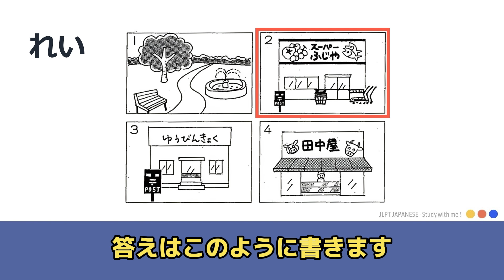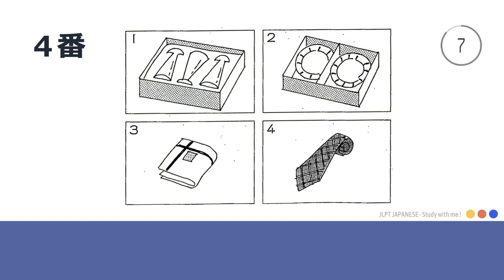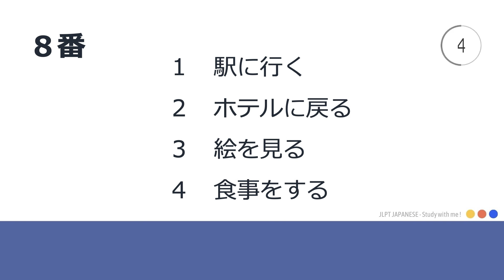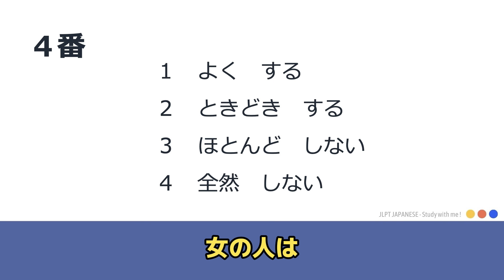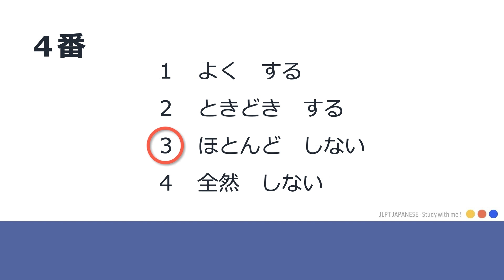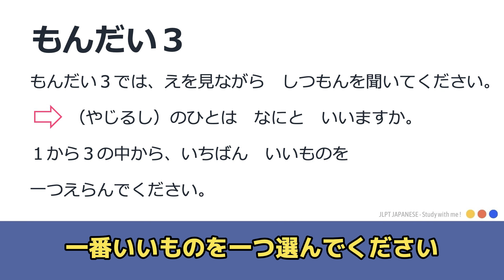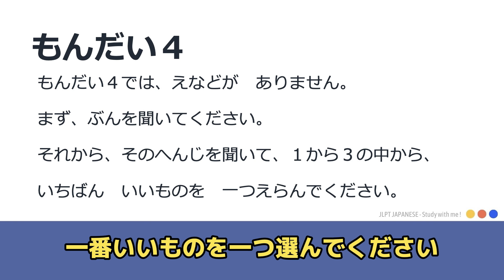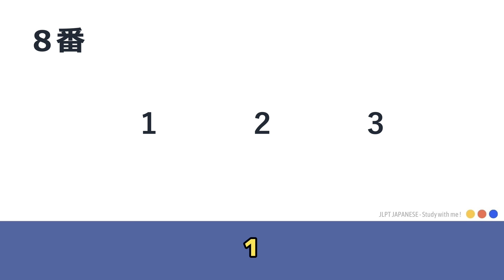JLPT N4 CHOUKAI JAPANESE LISTENING PRACTICE TEST 12/2023 WITH SCRIPT #6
Listening Practice TEST 2023 With Script.
Full Script !